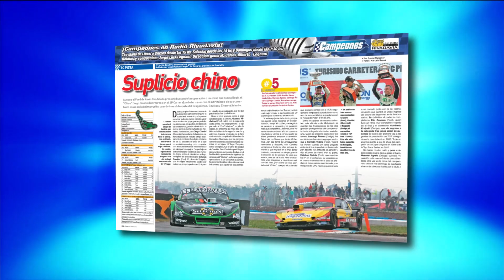Campeones News - 14-05-2019 - Bloque 3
El noticiero del deporte motor resumiendo las competencias nacionales e internacionales. Todo el Turismo Nacional y Top Race. Además la variada actividad en el exterior con Fórmula E, Nascar, IndyCar, WTCR y más.